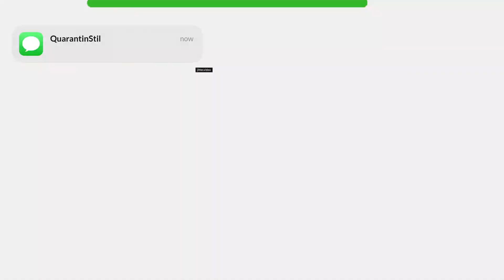Apex Legends: Gameplay when you use the abilities just right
In this Apex Legends video, we showcase some amazing moments when players use their abilities just right. From perfectly timed grapples to clutch uses of ultimate abilities, these moments will leave you in awe. Join us as we explore the exciting world of Apex Legends and witness some truly incredible displays of skill.